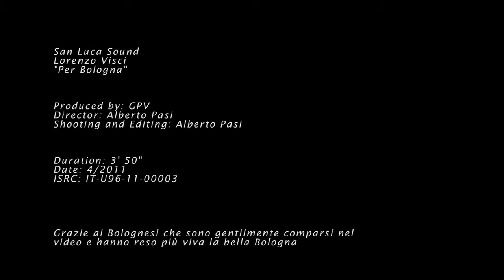Per Bologna - Lorenzo Visci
Videoclip realizzato per il cantautore Lorenzo Visci, il quale rimpiange nel video, le stupende caratteristiche che facevano parte di Bologna, ormai andate perdute.

Video made for the singer Lorenzo Visci, who laments in the video, the wonderful features that were part of Bologna, now lost.